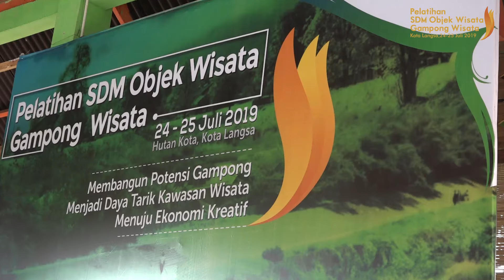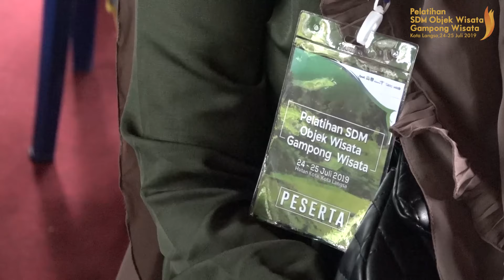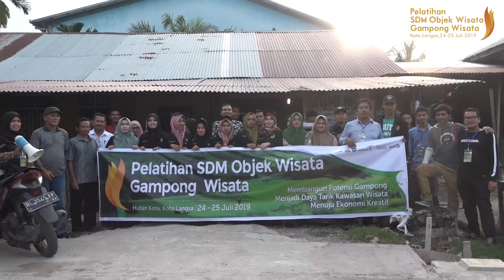PELATIHAN SDM DESA WISATA DAN KENDURI LAUT LANGSA ACEH